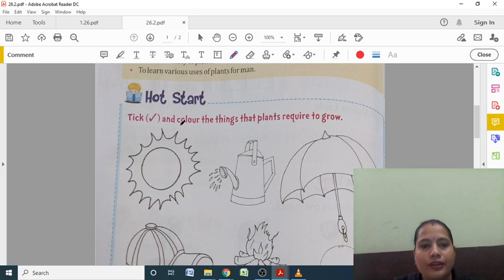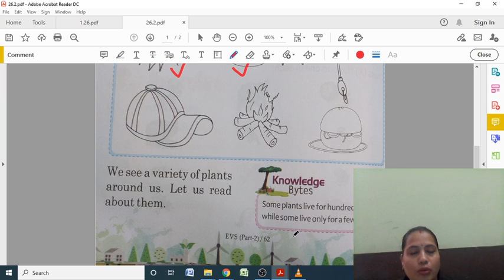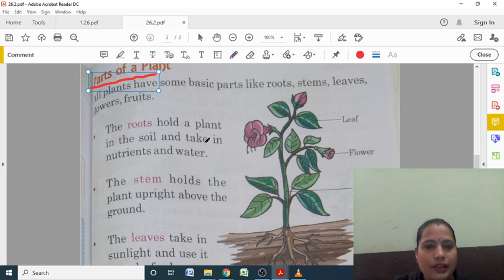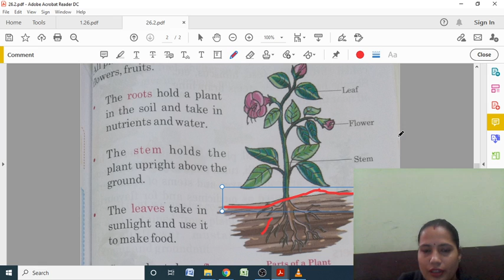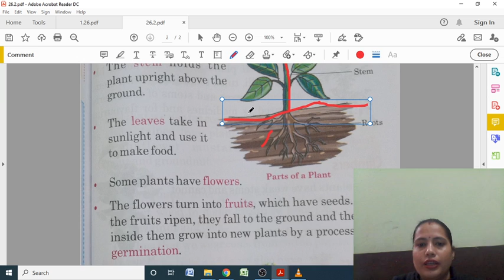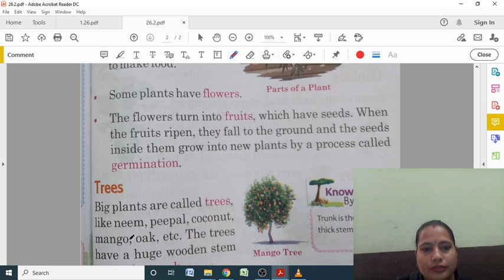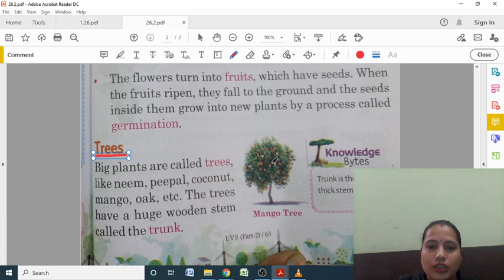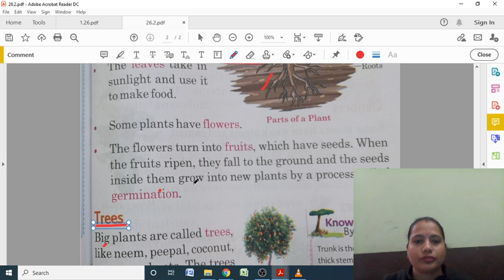Plants | E.V.S.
Plants | E.V.S.  | class 2